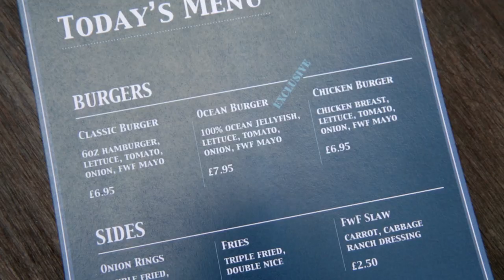The Jelly Burger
As ocean fish stocks have dwindled, consumers may have to turn to alternatives for sea food. We tested the commercial potential of the Jelly Burger.